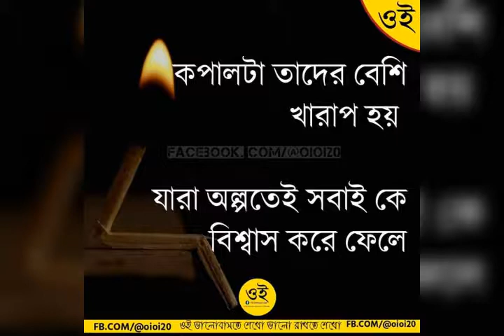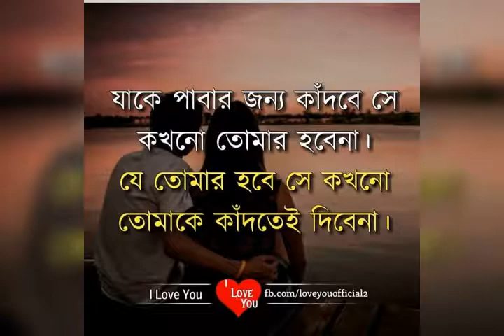My Rock Photo.......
Mix Punjabi song...
Nitu Majumdar.. Raju Majumdar